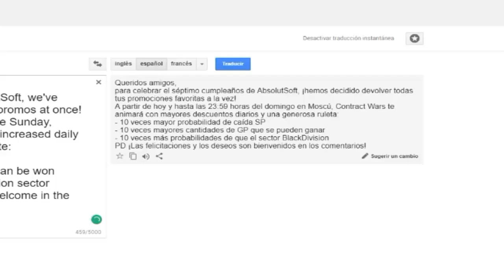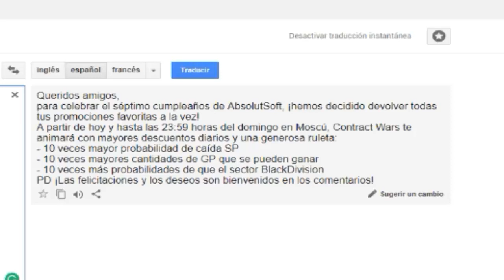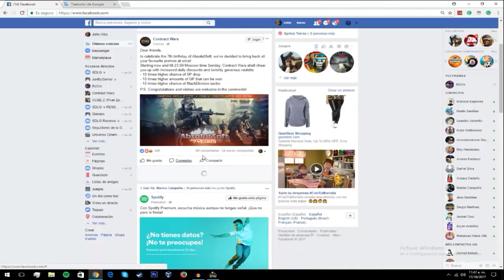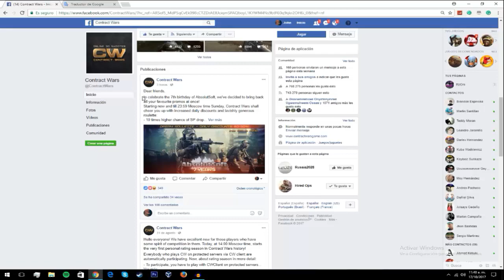Contract Wars: ACTUALIZACIÓN TEMPORAL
Contract ware acaba de cumplir su séptimo aniversario y nos quiere recompensar con wuenos ofertones :v

⚠️Mas videos de Contract Wars